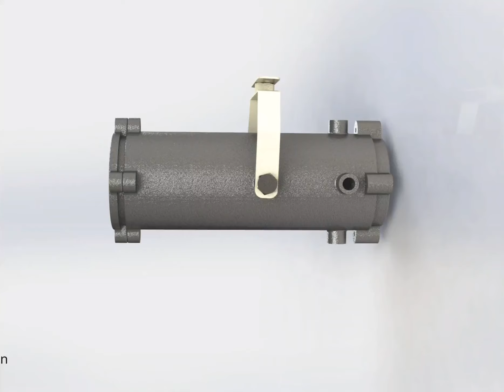Flameproof Camera Enclosure